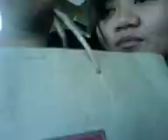shane ashley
cute